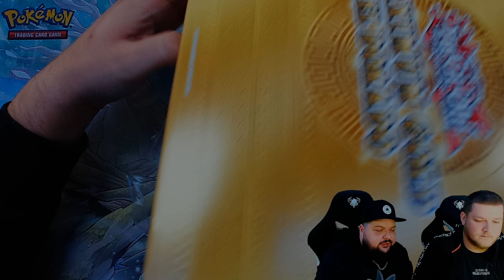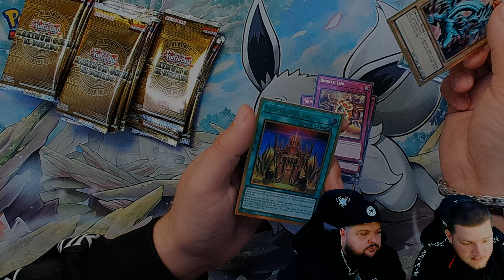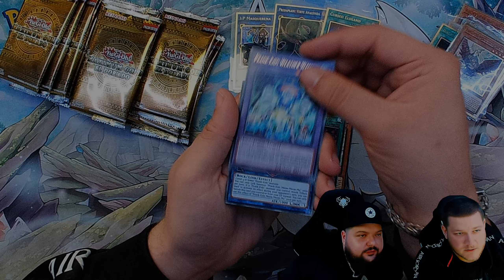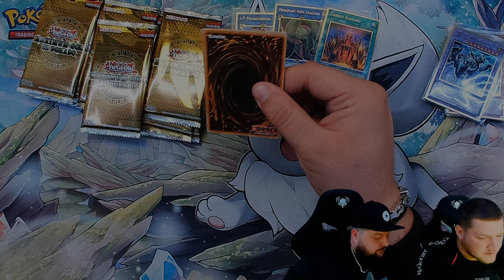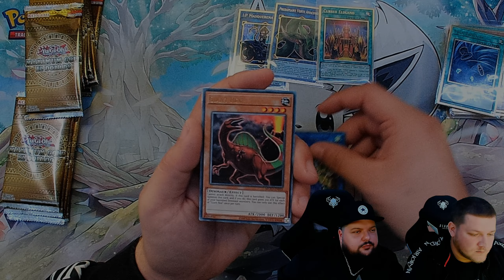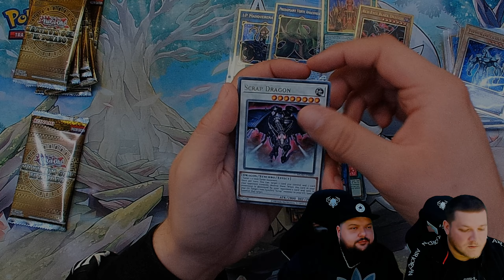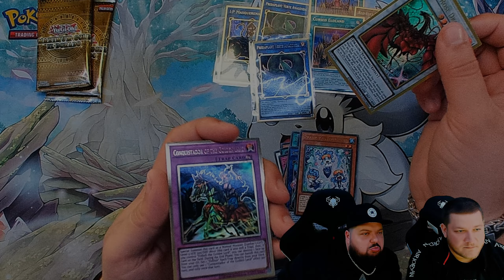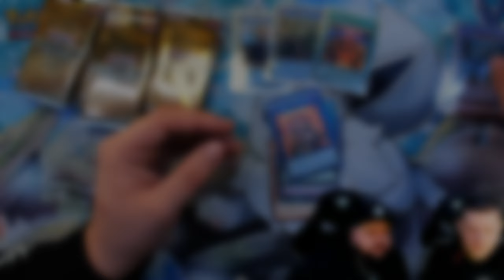Goldene Pulls? | Gold Opening | Yu-Gi-Oh El Dorado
Hey Leute. Heute öffnen wir eine Yu-Gi-Oh El Dorado Box. Mal schauen welche Hits wir heute ziehen werden. Zieht euch das Video rein und last gerne ein Abo und ein like da, um nichts mehr zu verpassen.
Folgt gerne Dalle von TCG.Paradies

teilt es mit euren Freunden und schreibt eure Meinung in die Kommentare.